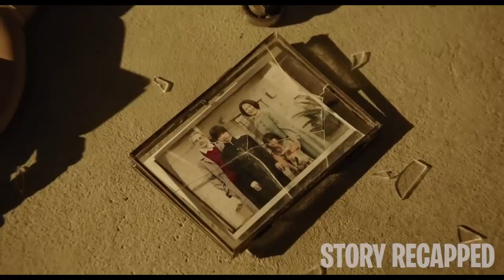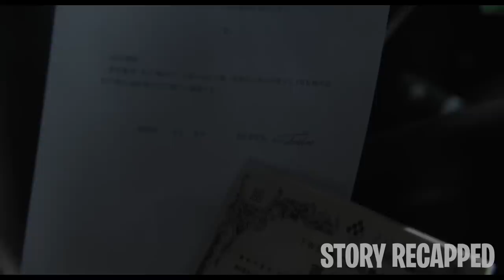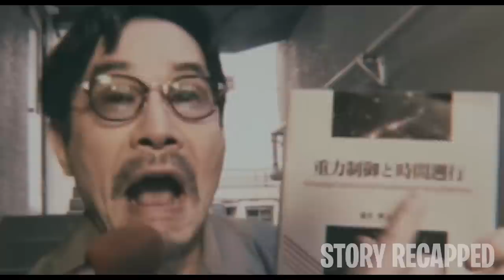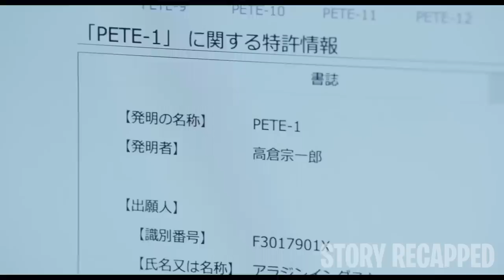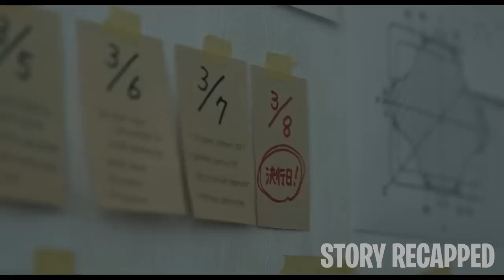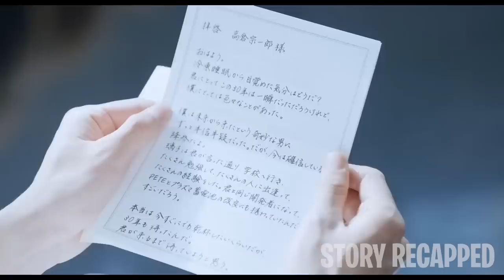He Cryo Sleeps For Years & Time Travels To Be Sisters Lover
Movie: TheDoorIntoSummer 2021

Soichiro, an awkward roboticist, is on the verge of perfecting his humanoid robot and inventing a plasma battery. Things go south when his business partner and girlfriend betray and force him out of the company. Hopeless, he decides to undergo cryogenesis for 30 years. In 2025, after learning everything that transpired in the last three decades, he goes back in time to save the most important person in his life.

He Cryo Sleeps For Years & Time Travels Just To Get Revenge